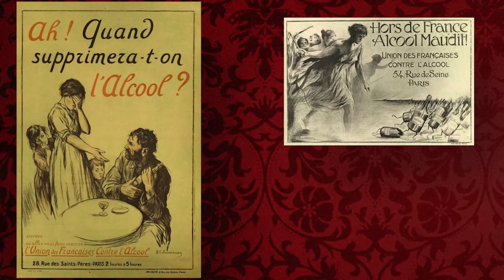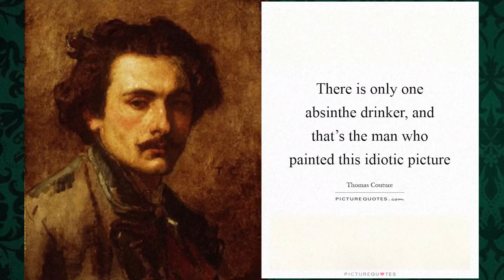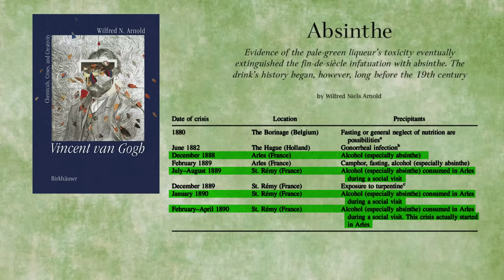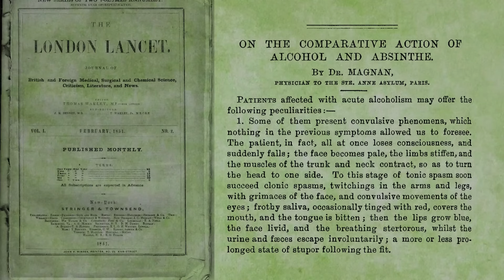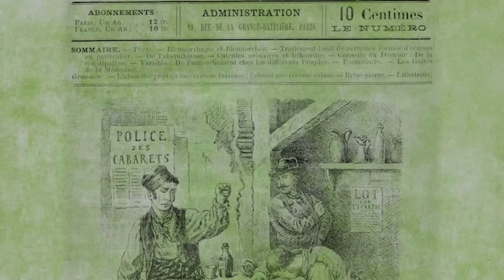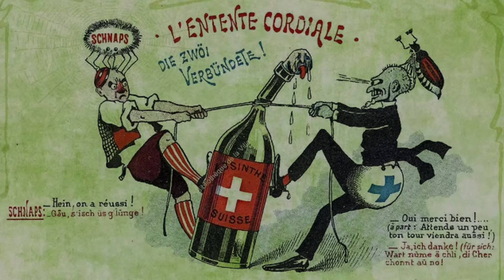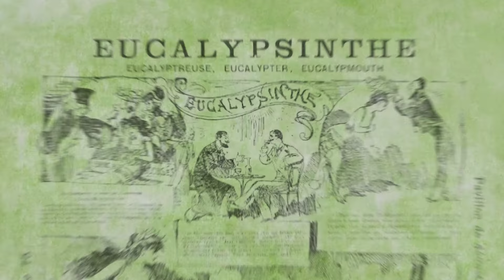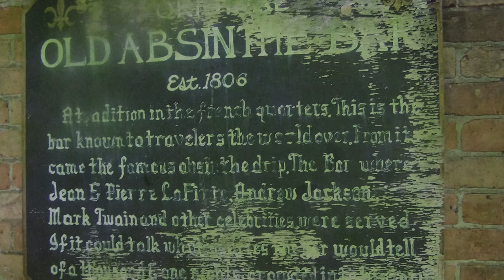Stories From The Torrid History Of Absinthe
Weird History Food is going to get you sauced on some absinthe. It’s the stuff of writers, poets, artists, and madmen . . . all of whom are, arguably, the same thing. There are few drinks that have the mystery, allure, and controversy of absinthe. Simultaneously touted as the hallmark of high society, and the downfall of the same, absinthe has had an unparalleled reputation.